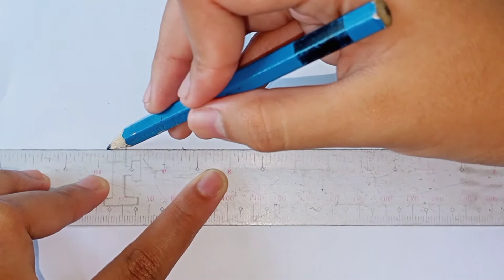How to draw: Ferrari logo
FERRARI SYMBOL

The famous logo of the Ferrari racing team is a black prancing horse and a yellow army of coats, usually with the inscription S F that means Scuderia Ferrari. The logo is crowned with green, white and red stripes, which symbolize Italian national colors.